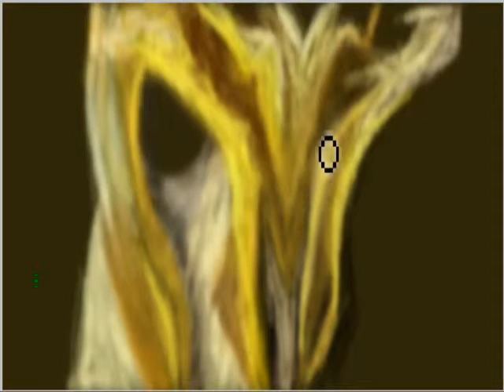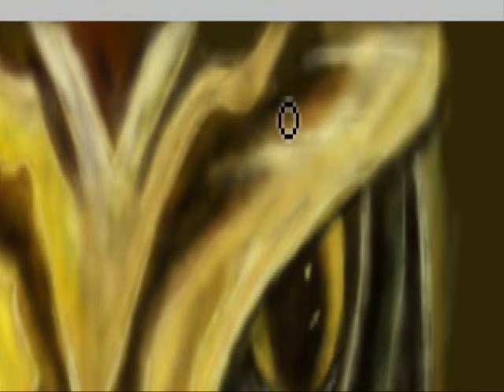Owl Guardian Speedpainting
Speedpainting of the leader of the Guardians from the Owl's of Ga'Hoole